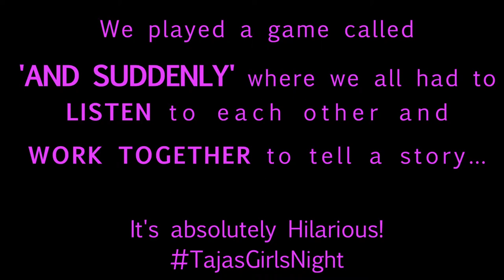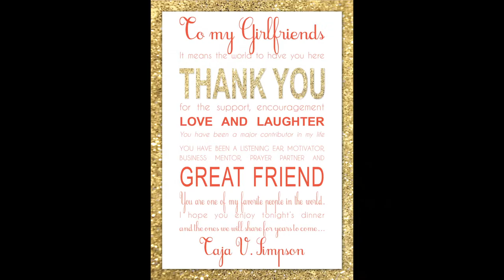Taja's Girls Night!!!!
Taja's Girls Night was a night of
Motivation, Unity and Empowerment!

We discussed Women Issues,
got to know one another, and
GENUINELY had a great time!

Looking forward the next one!